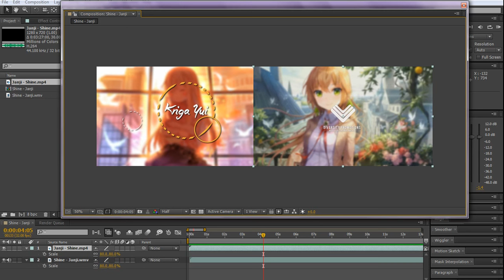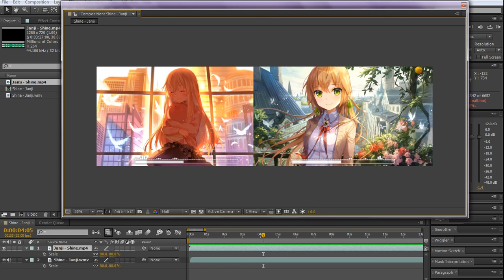One step closer to Diversity Senpai ( ͡° ͜ʖ ͡°)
My senpai o((◕ฺ∀ ◕✿ฺ))o